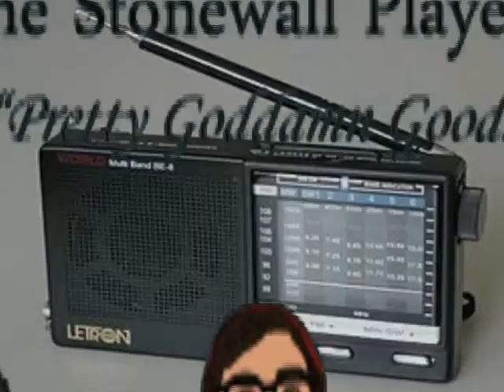"Pretty Goddamn Good" Trailer - The Stonewall Players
The Stonewall Players will be releasing a free/pay-what-you-want album of sketch comedy via Bandcamp on 12.21.12.